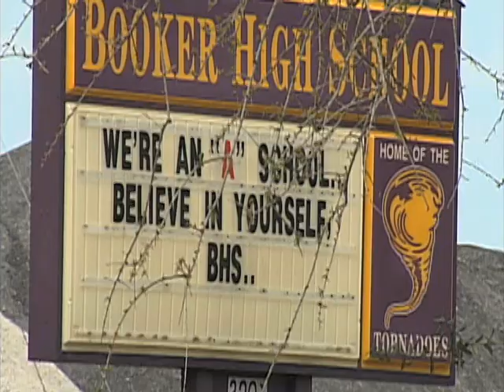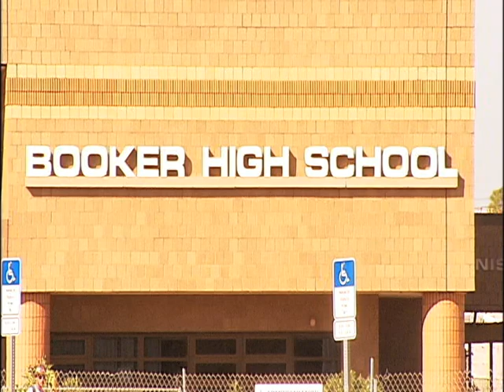SNN6: Booker High Student Commits Suicide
The 17-year-old Booker High School student dies Thursday from injuries suffered in a suicide attempt on campus.